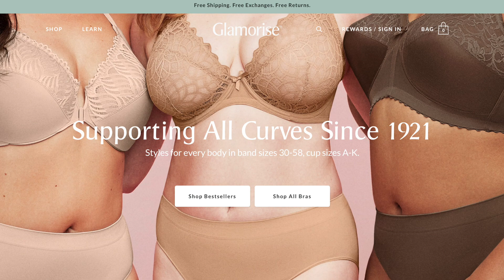HAUL: HOME GOODS + BATH & BODY WORKS ♡♡ |GABRIELLAGLAMOUR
SIMILAR PRODUCTS
SOAP DISPENSER

LARGE BASKET

silver FUR STOOL

gold fur stool

MY BERET

I received this product complimentary from Laneige.